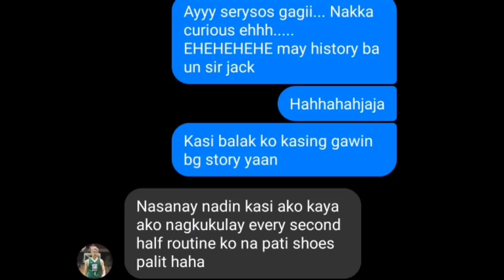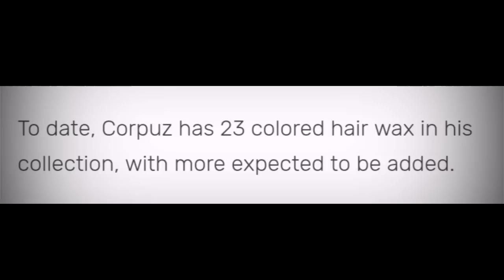IBA-IBANG KULAY NG BUHOK EVERY HALFTIME?? PAANO GINAGAWA NI JACKSON CORPUZ